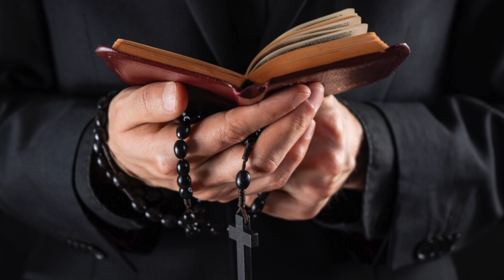Our Lady's Medjugorje Message to Visionary Marija for April 25, 2022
In this video we share Our Lady's Medjugorje Message to Visionary Marija for April 25, 2022.

DEAR CHILDREN! I LOOK AT YOU AND SEE THAT YOU ARE LOST.

THEREFORE I INVITE YOU ALL: RETURN TO GOD, RETURN TO PRAYER, AND THE HOLY SPIRIT WILL FILL YOU WITH HIS LOVE THAT GIVES JOY TO THE HEART.

HOPE WILL GROW IN YOU, AND IN A BETTER FUTURE AND YOU WILL BECOME JOYFUL WITNESSES OF DIVINE MERCY IN YOU AND AROUND YOU.

THANK YOU FOR HAVING RESPONDED TO MY CALL."

Marija is the third oldest of the visionaries.

She was born on April 1, 1965, in Bijakovici.

Her prayer mission given by Our Lady is to pray for all the souls in purgatory.

She has three brothers and two sisters.

When the apparitions started, she was studying in Mostar which is about eighteen miles away from Medjugorje.

Our Lady appeared to her for the first time on June 25, 1981.

Marija Pavlovic Lunetti was born on April 10, 1965 in Bijakovici .

Her parents, Filippo and Iva, are farmers.

Our Lady entrusted her with the task of praying for the souls in Purgatory .

Maria has three brothers, Pero,  Andrija and Ante; who are all workers in Germany; and two sisters,  an older one,  Ruzica,  and a younger one, Milka (the latter was a seer for a day on June 24, 1981).

She still has apparitions every day, and is the visionary to whom Our Lady gives the public message to the world on the 25th of each month.

Our Lady has confided nine secrets to her so far.

Marija is presently living in Monza, Italy, is married, and has four children.

She visits Medjugorje a number of times each year.